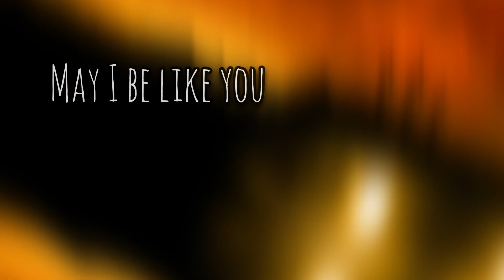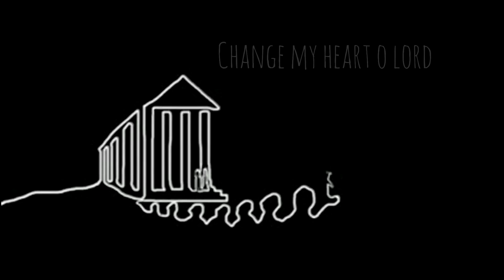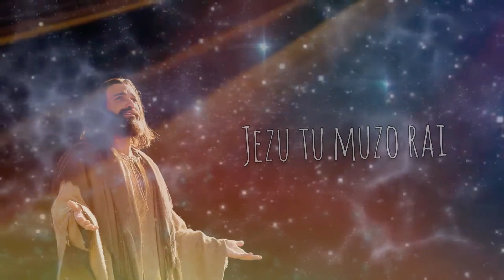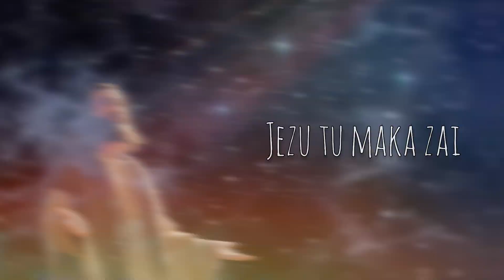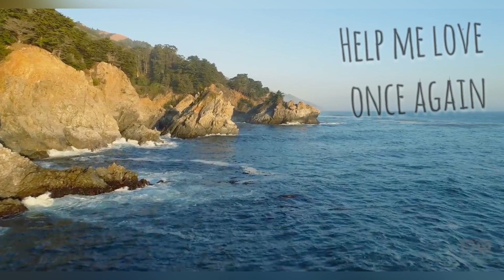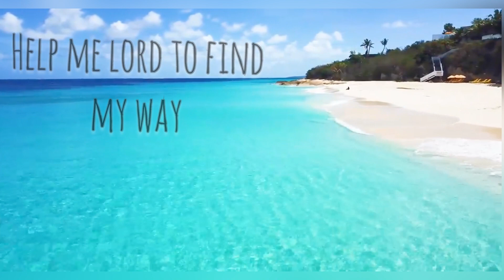A Mashup dedicated to our Dearest Friend Fr. Alfie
Lead vocals: Roystan Fernandes, Priston Fernandes, and Aaron Fernandes
Backing vocals: Roystan Fernandes
Music, Mixed & Mastered: Roystan Fernandes
Video edit: Roystan Fernandes

This song is dedicated to the soul of our dearest friend, Fr. Alphy. A humble saintlike person.
Having been blessed and so humbled to come up with a few of Fr. Alphy's favorite numbers.
Please keep our Dearest friend in your prayers.

- Roystan Fernandes